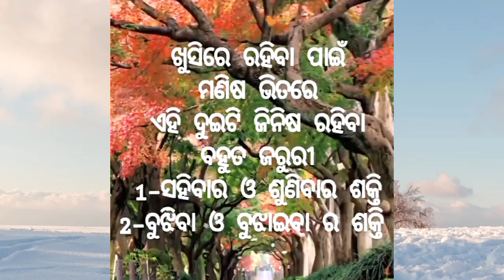Das Couple Lifestyle